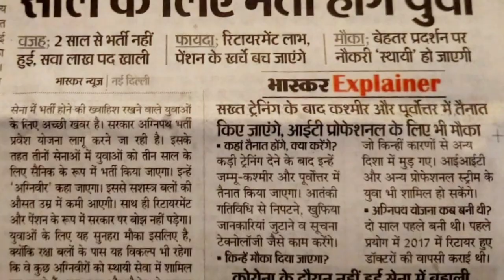'Tour of Duty ' सैनिक भी अब ठेके पे! लाख पद खाली हैं तो रेगुलर भर्ती क्यूँ नहीं कर लेते?